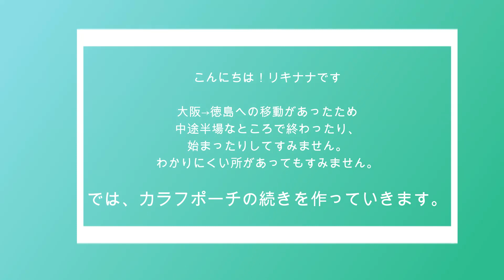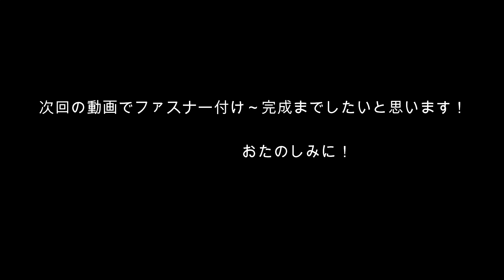【カラフルポーチ②】★キルティング～マチ付け～口部分まで★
※マチの型紙の画像が抜けています。↓型紙のリンク

※両端のバイアステープの寸法も抜けています
4㎝×30㎝×２本必要です

不手際が多く、申し訳ございません( ;∀;)

①前回ならべた5枚×7枚＝35枚の四角を繋いでいく
②アイロンをかける
③キルティングをする
④マチを付ける
⑤本体の上部にギャザーをよせる

までをしたいと思います。

編集はじめて気づきました。
えらい色々お話してます。
気長にお付き合いください・・

次回に続きます

【材料】
①数種類の布・・・4.5㎝×4.5㎝（縫い代込み６㎝×6㎝）35枚

前回まで

②バイアステープ・・・4㎝×３０㎝×2（両サイド部分）　　4㎝×６０㎝（上部部分）
③裏布　・・・30㎝×40㎝
④キルト芯　・・〃
⑤ポケット生地（裏布と同じ布）・・・12㎝×18㎝
⑥マチ布・・・7㎝×12㎝（表地２枚・裏布2枚・キルト芯2枚）

【作り方】チャプター
0:10　横５枚　縦７枚につなぐ
1:47　アイロンのかけ方（横一列）
2:23　↑を縦につなぐ
3:33　↑アイロンのかけ方（縦一列）
5:20　トップ・キルト芯・裏布を合わせ、安全ピンでしつける
8:13　キルティングをしながらお話
15:22　内ポケットを作り上につける
16:59　マチを作る
19:57　マチにバイアステープをつける
22:33　上部にギャザーをよせる

続く

-:-:-:-:-:-:-:-:-:-:-:-:SNS-:-:-:-:-:-:-:-:-:-:-:-:-:-:-:-:-:-

 ● shop●
minne(生地やキット等）

YouTubeを始めるずっと前から書いているリキナナ日常ブログです

動画ではご紹介できない過去作品もご覧いただけます

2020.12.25